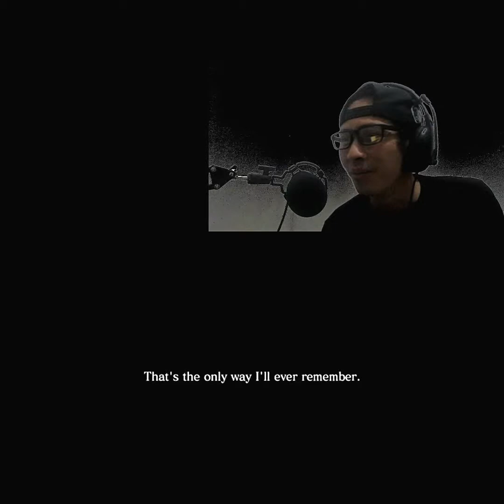Resident Evil 6 Head for the site of the attack - Chapter 1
Resident Evil 6 sebagai lanjutan dari Resident Evil 5.

Ada beberapa karakter dalam games Resident Evil 6 ini diantaranya sbb:

1.Leon S.Kennedy
2.Christ Redfield
3.Ada Wong
4.Jack Muller (anak dari Albert Wesker)

Dari ke 4 karakter pemain yang dominan yan sering di dengar adalah Leon S. Kennedy (anggota RPD) dan Christ Redfield (anggota BSAA).

Games yang sangat seru untuk dimainkan dan melegenda dan bisa disebut sebagai "Rajanya" Action Horror.